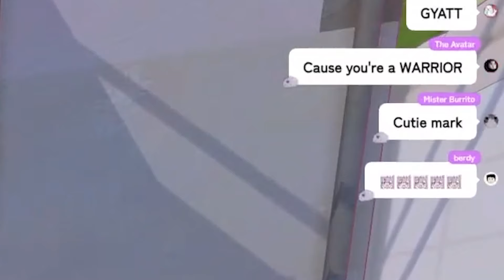This Is Probably The Cutest Biboo Stream Ever...